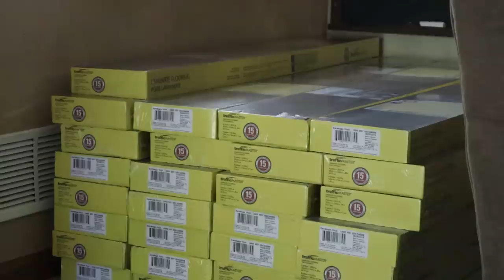FRIED CORN 🌽 SINGLE INGREDIENT 30 DAY FOOD CHALLENGE 💕 WE PICKED UP THE FLOORING 💕DAY 14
Happy Thursday ! Today we made some wonderful fried corn southern style 💕 and we tell you about the challenge we are going to do for 30 days. It is a single ingredient food challenge to start the summer healthy 💕💕 Come spend some time with us 💕💕

😎😎Products and Shopping: 😎😎
Amazon Storefront
($10 off your first order )

     7723 Tyler's Place BLVD # 264

Our Family :
  Luke - age 8